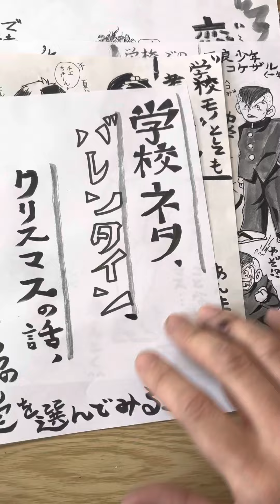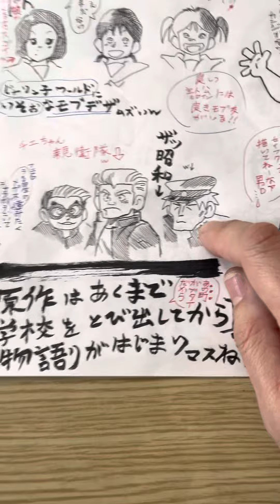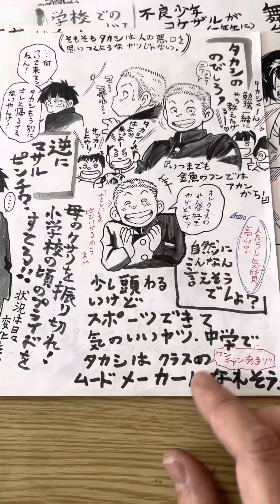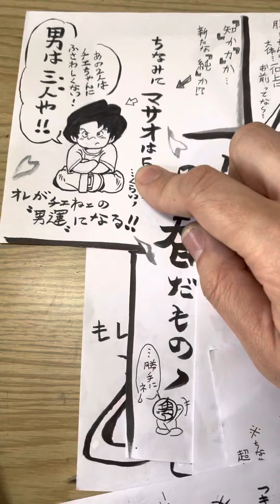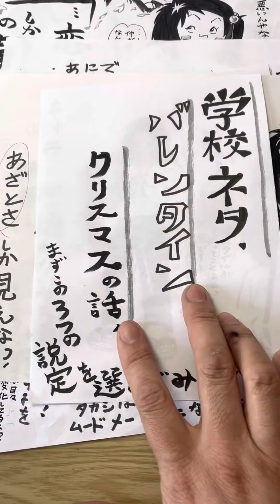じゃりン子チエ 中学生 if 設定編1 新たな可能性！魅力を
【じゃりン中学生if 設定編　1】

ご無沙汰してます！
如何お過ごしでしたでしょうか？

1:51〜「五年生の授業参観見に来てたあのお母さんの子？」(…^ ^)

5:40〜描いて行きたいテーマを絵にしてみました^ ^

五年生チエちゃん〜ハタチまでの空白を想像！
楽しみの肴にちょっと後半ロレツが失礼しましたが共にシェアできたらと思います。

今回の、もしも"中学生のチエちゃんはー？"
【「見たことない設定！」をテーマとして↓
＊学校モノ(恋愛モノや今はあまりない不良漫画的要素、)
＊バレンタインネタ(2月だから思い付きましたw)
＊クリスマスの話し(下駄とサンタ衣装がエモい？)
の３つをじゃりン子っぽくないかな？って選んで描いてみたい！と思いましたので
設定編として動画にさせて頂きました。】

あまり扱われなかった設定をテーマに描く事で
じゃりン子チエの新たな想像になるかな？
想像する、if、に厚みを付けれれば誰かの楽しみになれるかもと信じ、またそうなれれば幸いです^ ^

動画に出会って頂き感謝します！